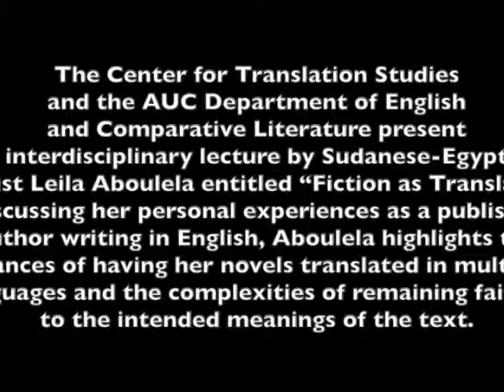CTS: Leila Aboulela “Fiction as Translation"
Oriental Hall, AUC Tahrir Square

The Center for Translation Studies and the AUC Department of English and Comparative Literature present an interdisciplinary lecture by Sudanese-Egyptian novelist Leila Aboulela entitled “Fiction as Translation.” Discussing her personal experiences as a published author writing in English, Aboulela highlights the nuances of having her novels translated in multiple languages and the complexities of remaining faithful to the intended meanings of the text.